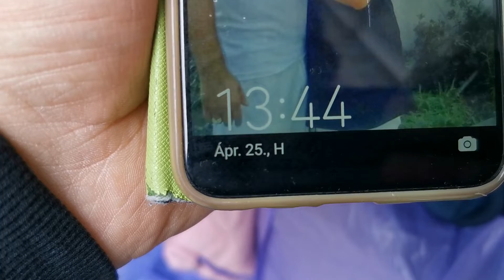Mi nem csak beszélünk...